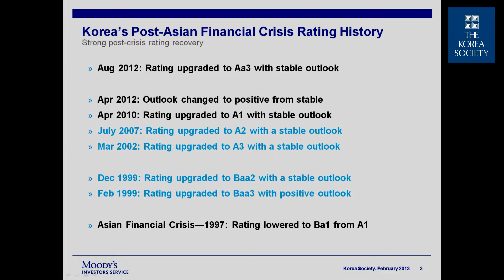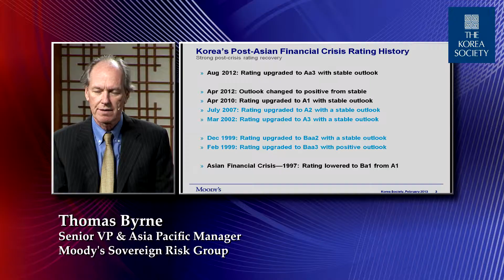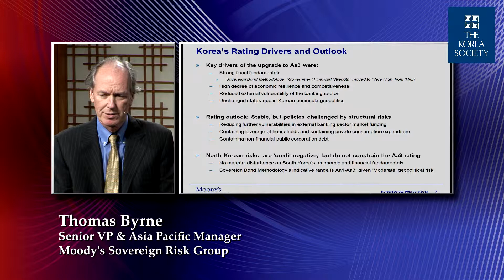Korea's Sovereign Credit Rating Upgrade & Key Drivers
Tom Byrne, Senior Vice President and Asia-Pacific manager of Moody's Sovereign Risk Group, explains the key drivers behind Korea's sovereign credit rating upgrade from A1 to Aa3, in a discussion moderated by Nikita Desai, Director of Corporate and Policy Programs at The Korea Society.